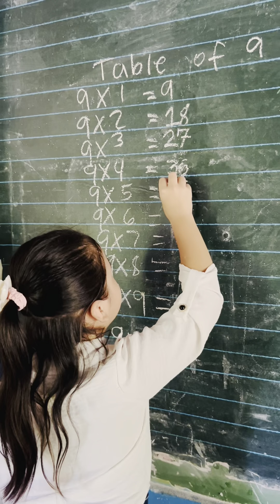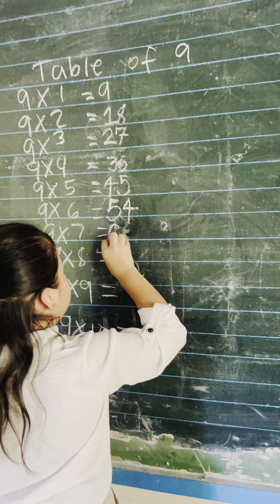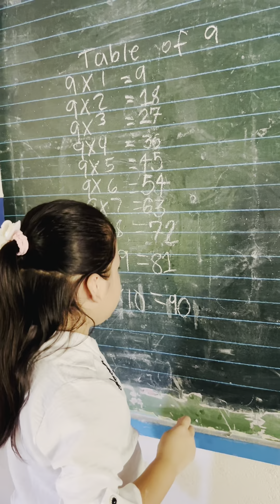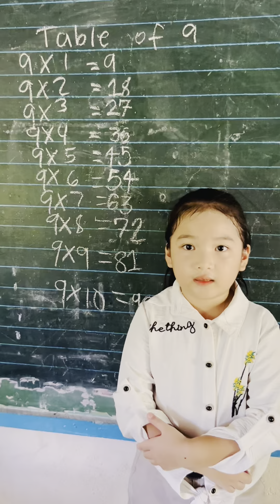MULTIPLICATION Table of 9 | Learning Vlog ✨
Teaching her to recite and solve simple multiplication problem 🥰✨